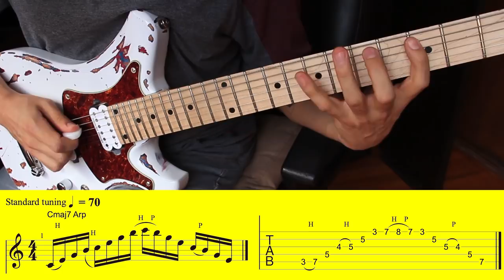Sweep picking MAJ7 ¡Final Fantasy - Stranger Things arpegios! - Mini lick - Magafi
Los arpegios Maj7 o mayor 7 los encontramos en los grados I y IV de cualquier escala mayor. Seguro los has escuchado en videojuegos como Final Fantasy o series como Stranger Things.